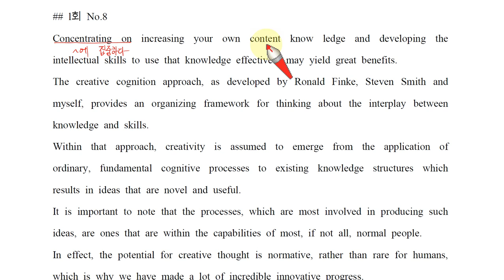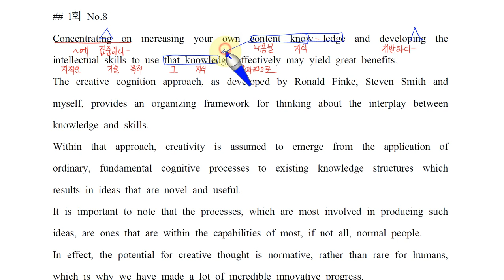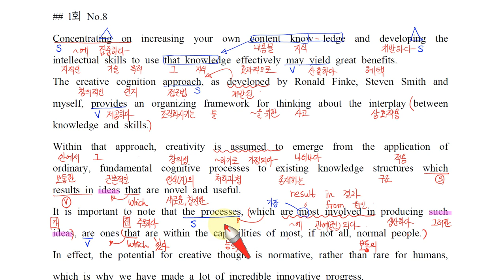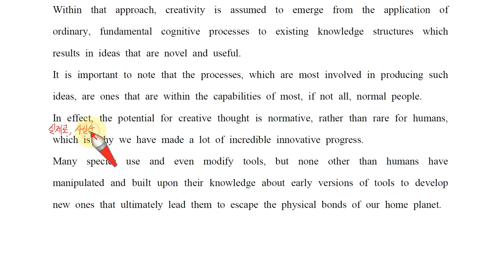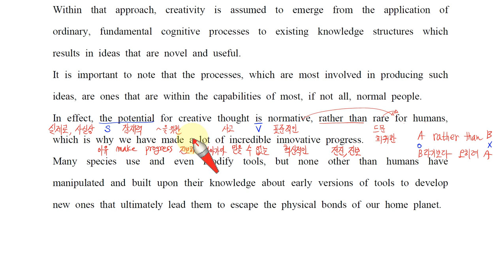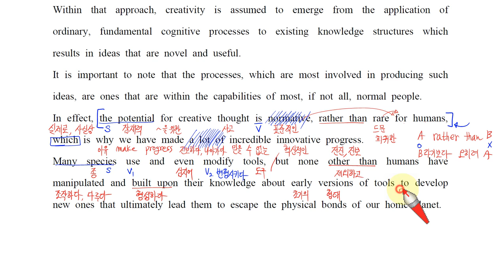EBS 수능특강 Q미니 모의고사 Hyper 1 8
고의로 위반하지는 않습니다.

최신 영어자료 있는 곳-계속 업데이트 합니다
본 유튜브에는 영상이
매우, 엄청, 상당히, 진짜, 정말로, 실로, 무지, 레알, very 많습니다.
앞으로 빛의 속도로 점점 더 많아질 예정입니다.
그래서, 카페에 가시면 많은 영상을 보다 편리하게 찾아보실 수 있습니다

EBS 수능특강 미니모의고사 Hyper 관련 동영상, 한글파일 및 교재관련 내용